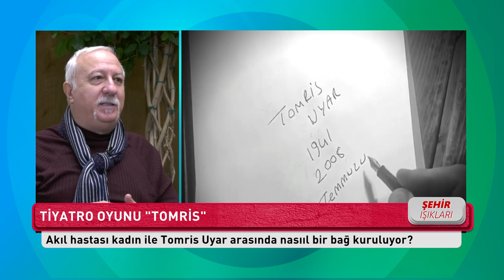Janset Yıllar Sonra 'Tomris' Oyunu ile Sahnelerde | Hilal Solmaz | Şehir Işıkları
Hilal Solmaz'ın Hazırlayıp Sunduğu Şehir Işıkları Yeni Bölümü İle Yayında

1_Ahmet Davutoğlu, Akit TV Yayınında Sinirlerine Hakim Olamadı!

2_Barış Yarkadaş Anlattı!! Sezgin Baran Korkmaz Aslında Kim? İlişki Ağında Kimler Var?

3_Canlı Yayında ''Prompter Kazası'' Yaşayan Erdoğan: ''Geri Al, Geri Al''

4_Mafya-Siyaset İlişkisi İddialarına Hükümet Neden Sessiz Kalıyor? | Şimdiki Zaman

5_Tosuncuk Bu İşi Nasıl Başardı? | Serdar Akinan - İsmail Saymaz | Ne Oldu?

6_Cem Uzan’dan Çok Konuşulacak İddia: "Katar’dan Gelen Paralar Akp’nin Kendi Parasıdır!"

7_Tosuncuk Bu İşi Nasıl Başardı? | Serdar Akinan - İsmail Saymaz | Ne Oldu?

8_Yaşar Okuyan Muharrem İnce'nin O Sözlerine Çok Sert Cevap Verdi: ''Delikanlıysan Çık Açıkla''

10_Türkiye'de Suriyeli sorunu: Savaştan kaçmaya değil çocuk doğurmaya gelmişler